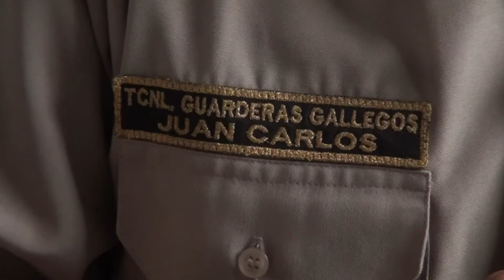ASALTO GASOLINERA ARCHIDONA - ALLY TV NAPO